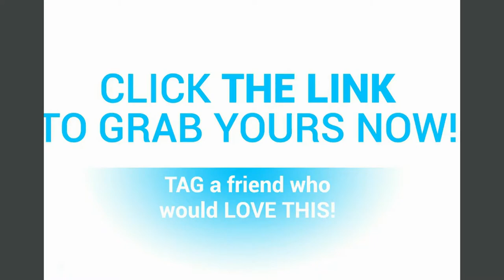Gesture Sensing Stunt Remote Control Car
Cool and elegant. This remote control car let your child's childhood more than a joy! Make your life more fun! The track is twisted and driven at a high speed, so that children can experience different pleasures!